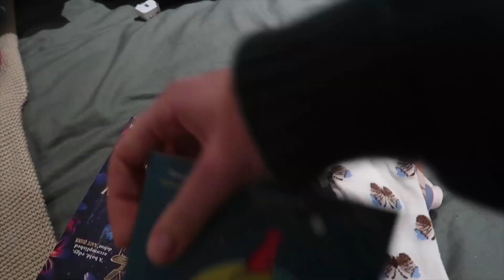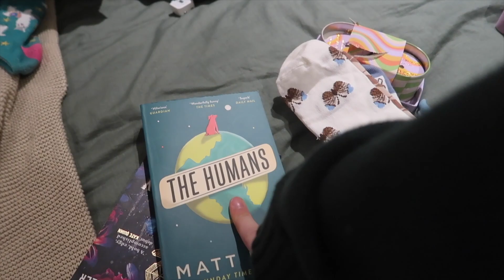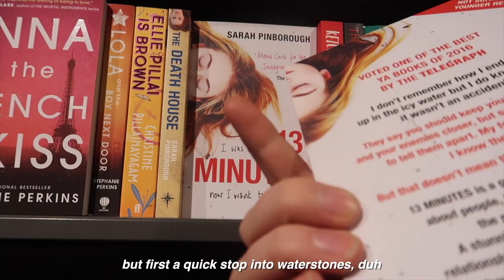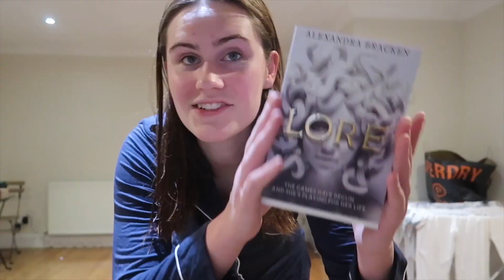christmas in london 🎁 markets, presents, + cozy vibes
enjoy xo